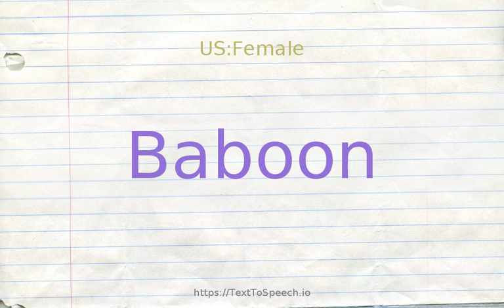How to pronounce baboon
Baboon definitions:
    (n): large terrestrial monkeys having doglike muzzles